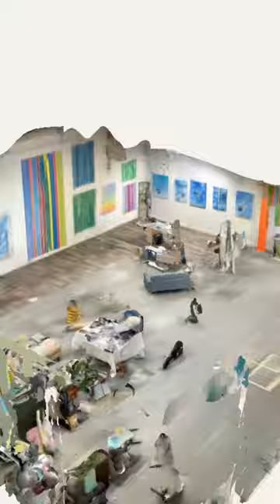3D Visualization of Joe Taveras and Katie Southworth’s Hyde Park art studio